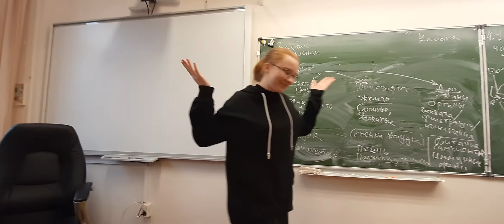1/2 финала. Бумакова & Костенко [КНБ]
Серия турниров по игре "Камень, ножницы, бумага" среди учащихся ГБОУ гимназии 642 "Земля и Вселенная", подгруппа 9-е классы.
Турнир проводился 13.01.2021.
по адресу: Морская набережная 15/2, ГБОУ гимназия 642 "Земля и Вселенная", Санкт-Петербург, Россия.

Камень, ножницы, бумага — популярная игра на руках, известная во многих странах мира. Иногда используется как методика случайного выбора персоны для какой-либо цели (наряду с бросанием монеты, вытягиванием соломинок и т. п.)

ПРАВИЛА:

Судья (+ игроки) считают вместе вслух «Раз… Два… Три», одновременно качая кулаками. На счёт «Три» они одновременно показывают при помощи руки один из трёх знаков: камень, ножницы или бумагу. Знаки изображены на картинке.

Победитель определяется по следующим правилам:

Камень побеждает ножницы («камень затупляет или ломает ножницы»)
Ножницы побеждают бумагу («ножницы разрезают бумагу»)
Бумага побеждает камень («бумага накрывает или заворачивает камень»)
Если игроки показали одинаковый знак, то засчитывается ничья и игра переигрывается.

В классическом варианте в игру играют вдвоём, однако возможна игра большего количества участников. При этом ничья засчитывается в ситуации, когда в компании игроков появились все три жеста (это иногда называют «кашей»)

Весь процесс контролируется судьей, он следит за тем, что бы люди одновременно показывали руки и соблюдали все правила игры.